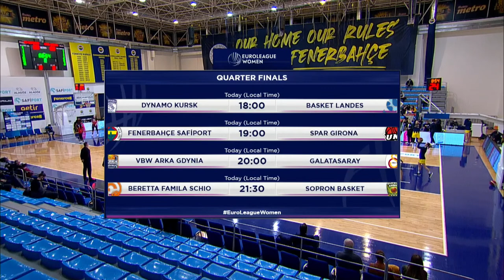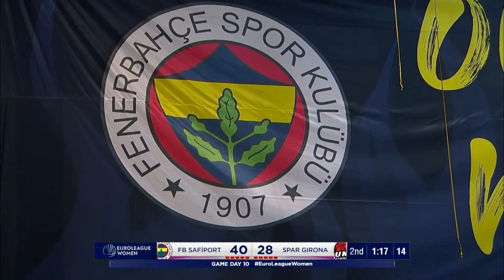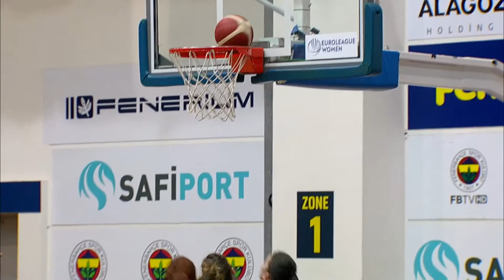Fenerbahce Safiport v Spar Girona | Full Game - EuroLeague Women 2021-22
Enjoy the game between Fenerbahce Safiport and Spar Girona of the EuroLeague Women 2021-22!